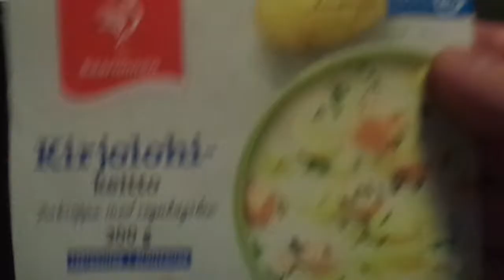Saarioisten lohikeitto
suomalaisen ruokakulttuurin kulmakivi eli kermaisen ihana lohikeitto,einesversiona tällä kertaa ja siis oikeen hyvä eines olikin.Nautin sen tottakai ruisleivän kanssa(keittokinkkua päällä)hyvää :) ja tilatkaahan kanavani :)